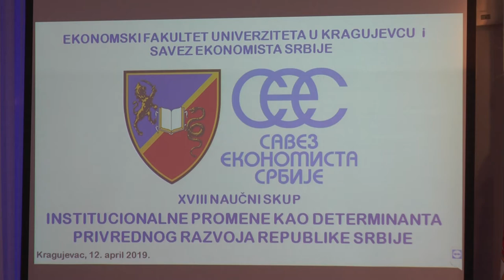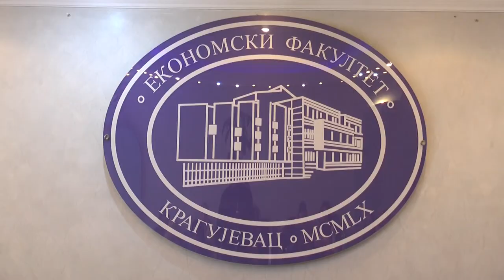Naučni skup ekonomista u Kragujevcu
Како је привредни раст повезан са инвестиционом консолидацијом јавних предузећа, колико је српска индустрија конкурентна и како институционална решења могу бити у функцији равномерног регионалног развоја биле су теме 18. по реду научног скупа који је одржан на Економском факултету Универзитета у Крагујевцу.